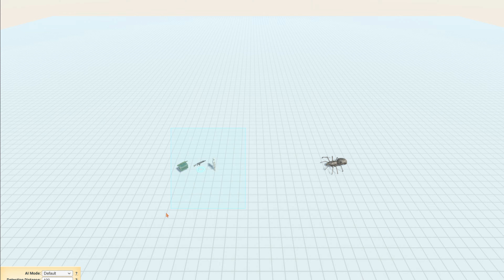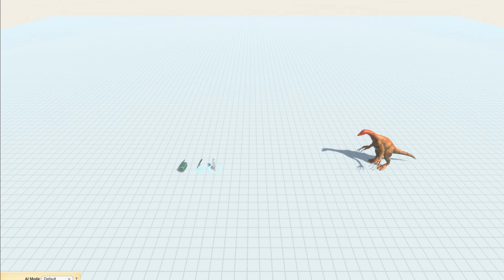GRENADE LAUNCHER AVATAR vs EVERY UNIT - Animal Revolt Battle Simulator